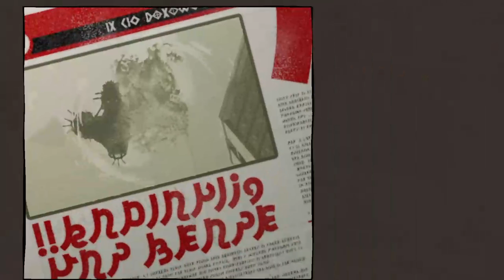Gravity Rush - Episodes 20 & 21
Episode 20: An Unguarded Moment
Kat will have to fight off the Nevi, with the help of the Anemone. Defeating the Nevi until Sea Wasp appears! Kat will have to fight Yunica who is very mobile, which draws the battle out. Yunica eventually will go into overdrive becoming faster.

Episode 21: No Rest for the Virtuous
The Anemone is now out of control and needs to be stopped. Kat will attack it, but nothing will work. Yunica will unveil a Nevi core, so Kat has to treat it like any other nevi. After breaking the 1st core, the Anemone shows it has 3 more cores, but the strategy remains the same. The Anemone then attaches to the clock tower, and Kat will have 5 minutes to stop the Anemone, before it destroys Hekseville. At this point, it will turn on its shields, which will harm Kat. After a short time, both Yunica and Raven will tell Kat to bring the Anemone to them where they will make the Anemone drop its shield, allowing Kat to finish it off!